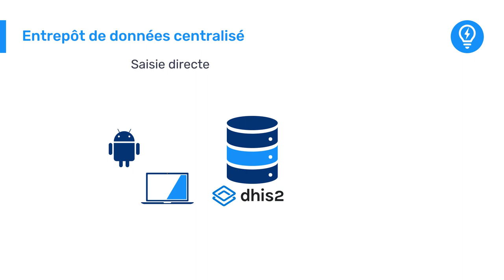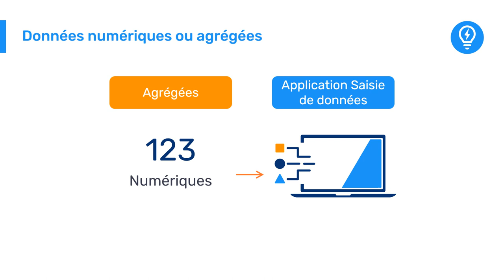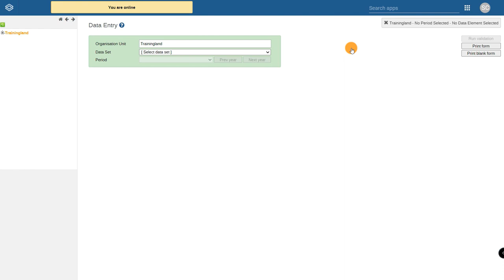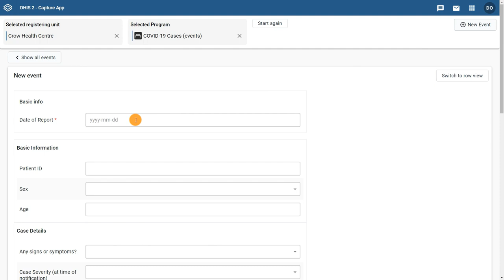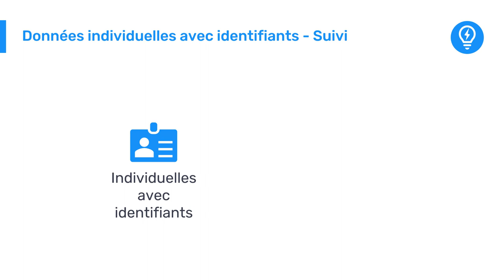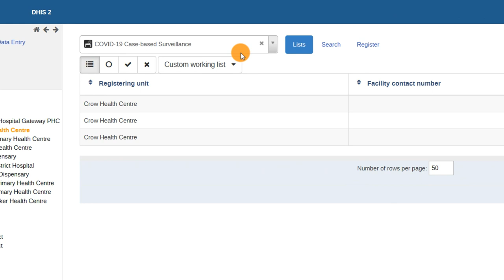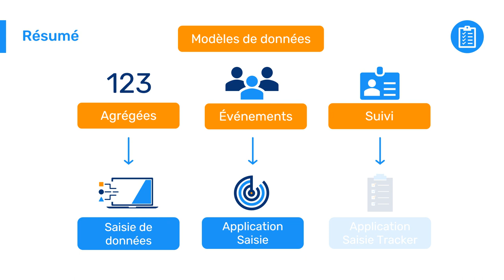Introduction à DHIS2 - 1.1.1 La saisie des données dans DHIS2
DHIS2 rassemble une grande variété de données provenant de nombreuses sources, dans un système central, ce qui permet d'améliorer la planification, le partage d'informations et la prise de décision à tous les niveaux.

Dans cette vidéo, vous découvrirez comment les données sont saisies dans DHIS2.

Concepts clés:
- Saisie de données
- Modèles de données
- Agrégation
- Application Saisie de données
- Événements
- Application Saisie (d'événements)
- Tracker
- Application Saisie Tracker